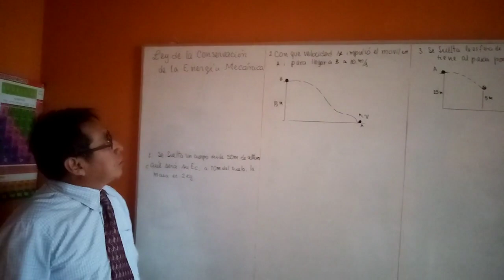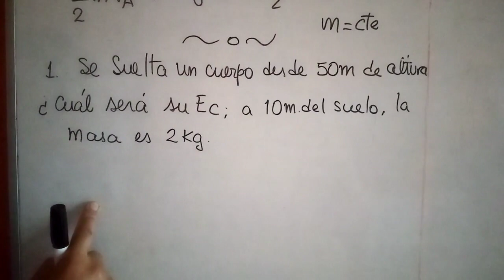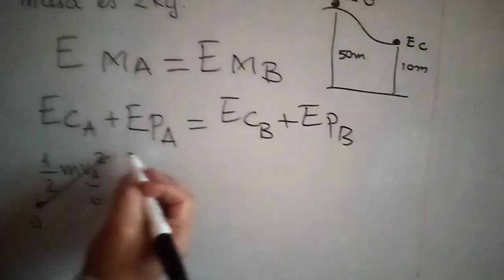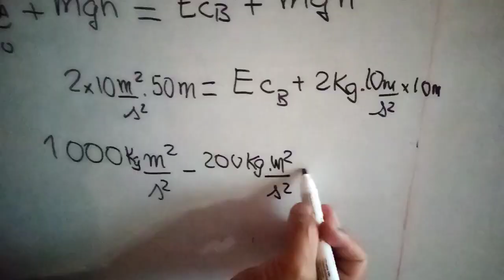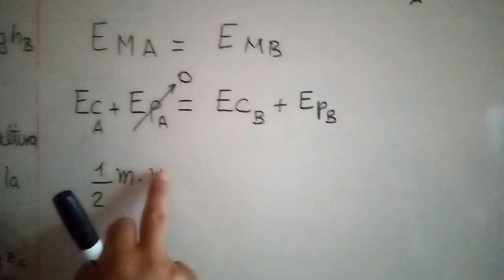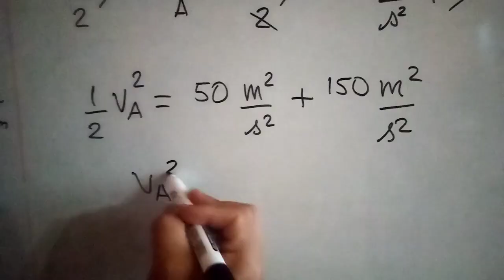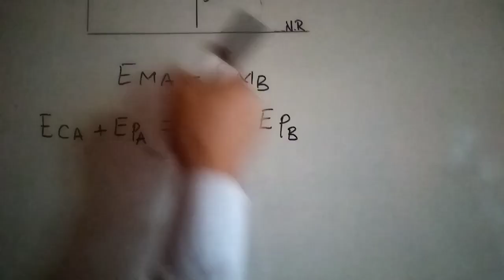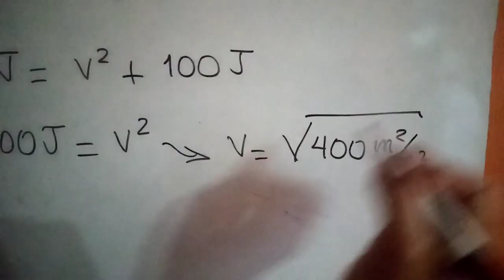CONSERVACION DE LA ENERGIA sintesis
Clase de Fisica  basica